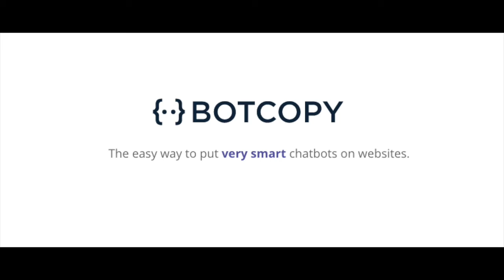Latest Insights on NLU and Bots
- What is NLP
- NLU & NLP
- What can you build with NLP
- Training Data Sets
- Best Use Cases